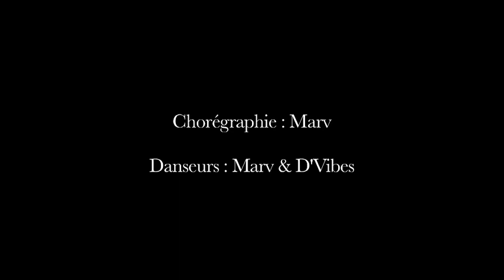MARV Video Reel - MIX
Hello everyone!!
hope u'll like it